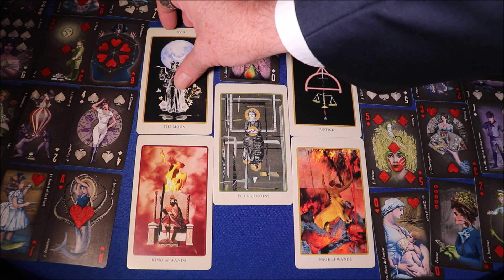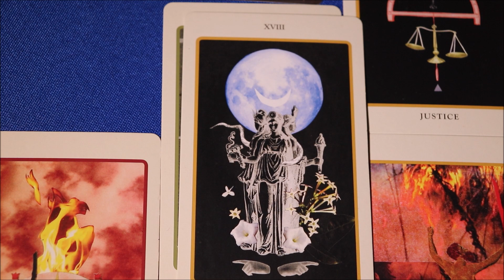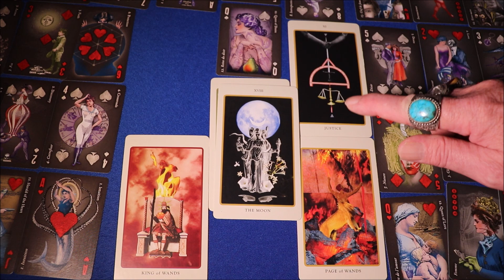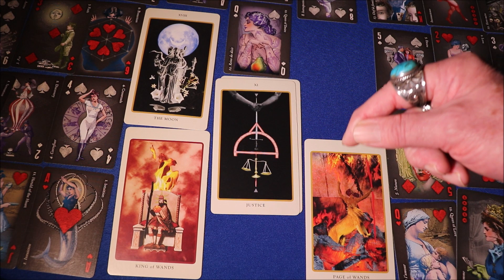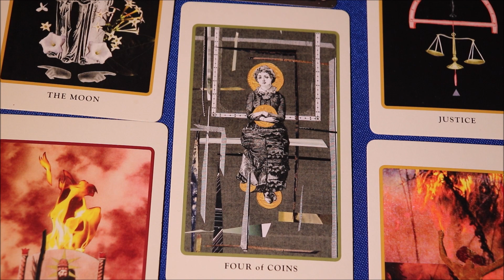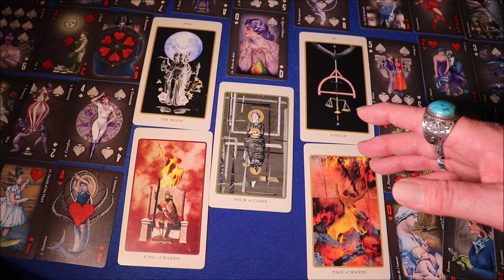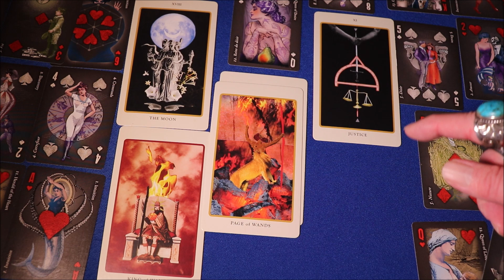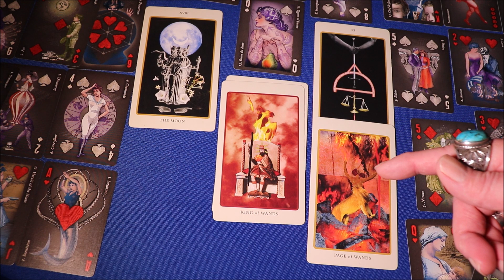TAURUS FEBRUARY 2024 | The Good Things In Life Are Yours | Material Security | Physically Attractive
The Fantastic forecast for Taurus for February 2024, unlocking the Secrets of your Cosmic Destiny for Love, Success and Abundance !

In this fascinating video, the renowned mystic Nigel Saint James uses tarot, astrology and numerology to share his forecasts of developments in career, business, finances, health, love and romantic relationships for Taurus in February 2024.

Many Taurus Signs are looking ahead to what lies in store for February 2024. Nigel offers this monthly forecast to help you recognize auspicious occasions, use good luck, avoid trouble and resolve conflicts, organize your personal affairs, and achieve success.

This reading gives you the insight necessary to prepare for what lies in store during February 2024. A must view for everyone looking to make February 2024 a successful month.

Nigel in person:

CLAIRVOYANT READING:

A One Hour Face to Face clairvoyant reading just for you by FaceTime or Skype anywhere in the world. Receive hope, comfort, guidance and find out your opportunities and power.

Main currencies are listed but others may be arranged if PayPal accepts them.

PRICES Lots of interesting stuff here as well.

HEALING

Takes about 15-25  minutes over FaceTime or Skype.

There is No Fee for Healing - as there is for a Clairvoyant Reading - as it is a spiritual duty to provide the gift in the service of others. Free. No Obligation. No recommendation of products or services from me or anyone else. No suggestion to have a Reading will be made.

Some Spirituality, but no Religion.

Emotional pain, and life uncertainty, also covered.

The calls are not recorded, and I don’t make any notes. Sessions with me are non-judgmental and confidential.

As people who have had readings from me know, I wipe everything from my mind at the end of the session and forget it immediately, so that the next person has a clean slate.